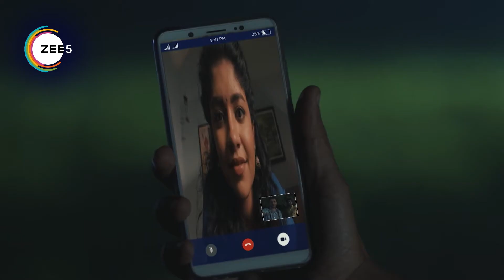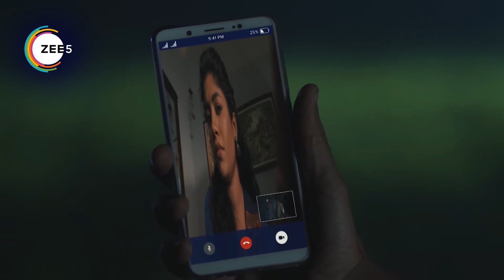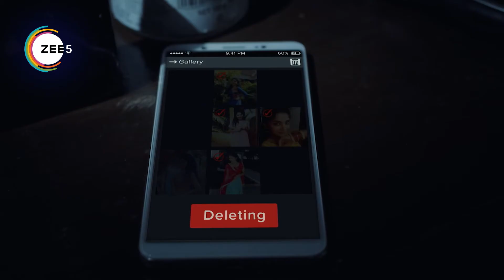Fear Files | Ep - 33 | Webisode | Zee TV